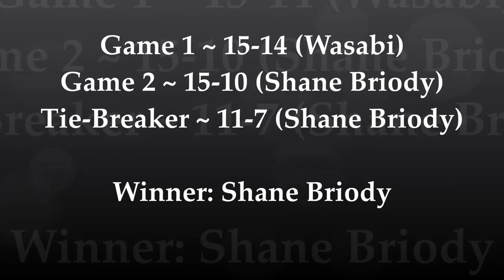2012 Ireland Handball World Championships: Wasabi Vs Shane Briody (Round 5)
Mens Singles: Round 5 (10/18/2012)